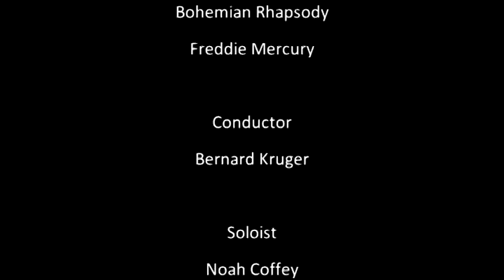Drakensberg Boys Choir - Bohemian Rhapsody (Live in Concert)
Live performance of Queen's iconic "Bohemian Rhapsody" in an a cappella arrangement by Robert Sund.

Soloist: Noah Coffey